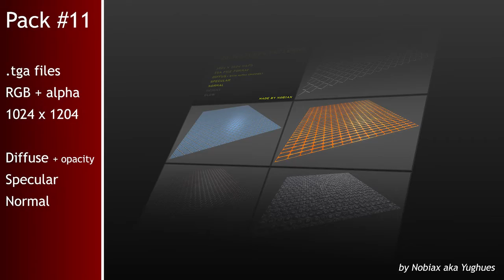Free textures pack 11 | Nobiax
[FR]